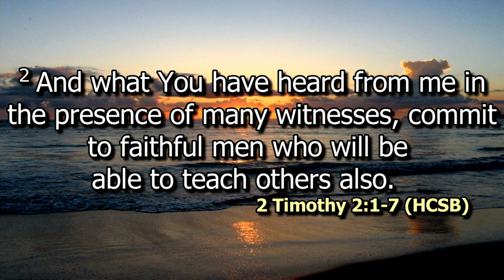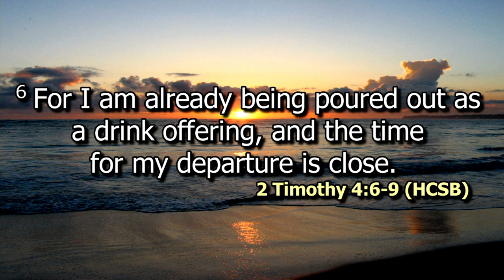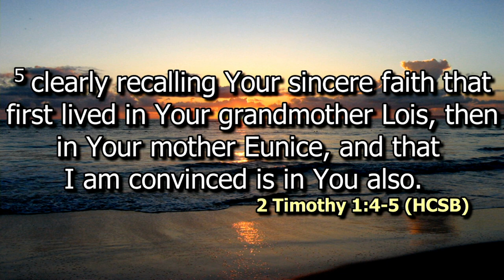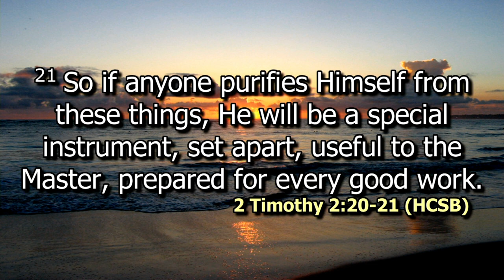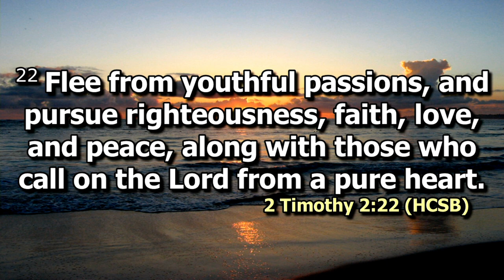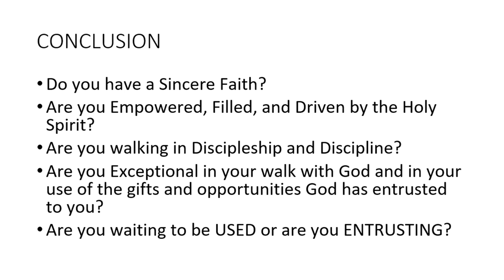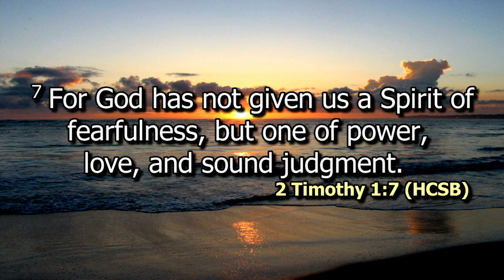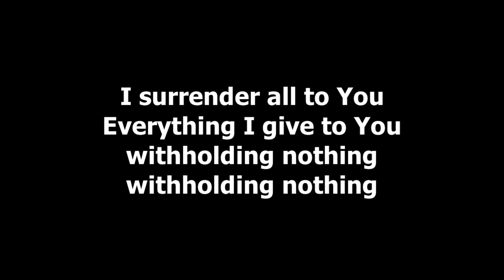Entrust Pt 2 | Rev David Ewagata | SWC | DCIKZ